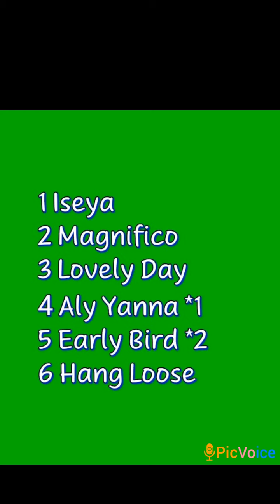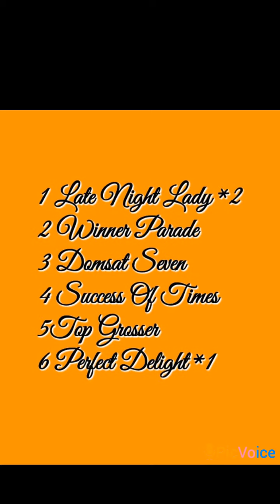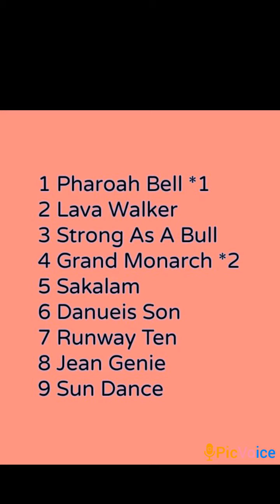Metro Turf 21Oct@dehadistatipsters